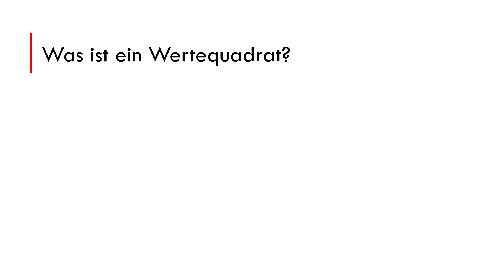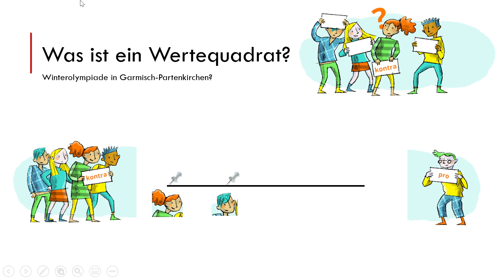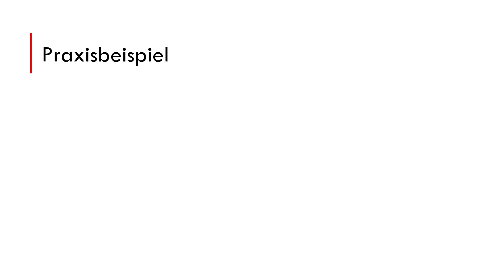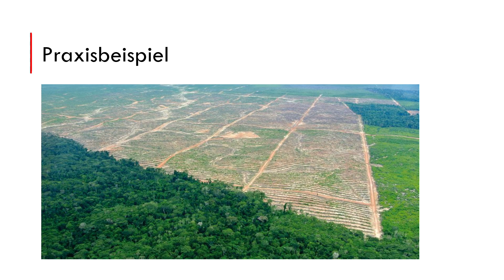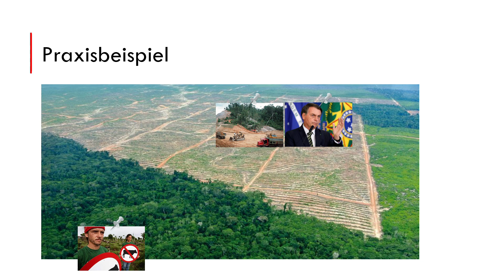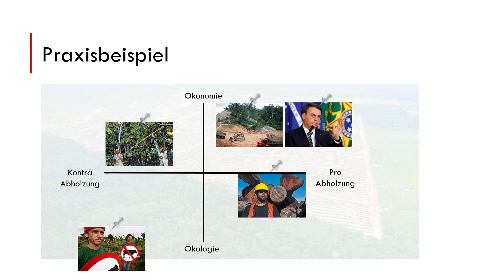iKnow-Johnny: Das Wertequadrat im Unterricht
In dieser Folge von iKnow-Johnny geht es um die Methode des Wertequadrats. Neben der Konstruktion eines Wertequadrats geht es auch um ein praktisches Beispiel.